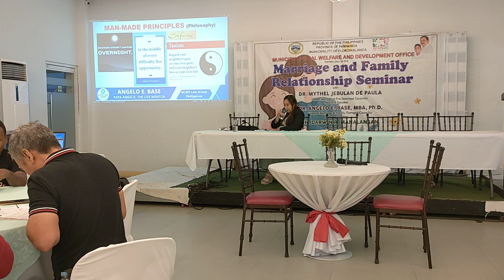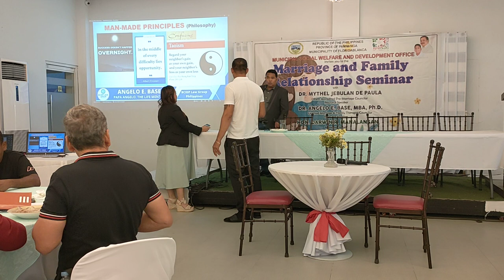MARRIAGE & FAMILY RELATIONSHIP LEADERSHIP SEMINAR FOR FLORIDABLANCA LGU PAMPANGA - VIDEO 5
VIDEO 5: GENUINE MARRIAGE & FAMILY RELATIONSHIP SEMINAR FOR THE LGU OF FLORIDABLANCA, PAMPANGA

PRODUCING BETTER EDUCATORS & LEADERS OF MARRIAGE & FAMILY RELATIONSHIPS ONE COMMUNITY AT A TIME 💪

A 3-Days training for LGU's Daycare Workers!

24-26 October 2023, LGU of Floridablanca, Pampanga